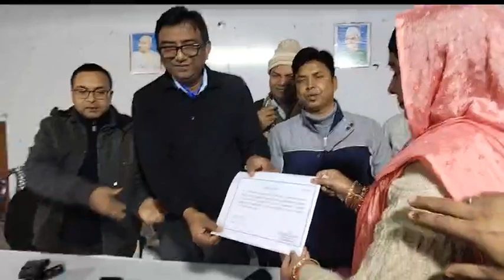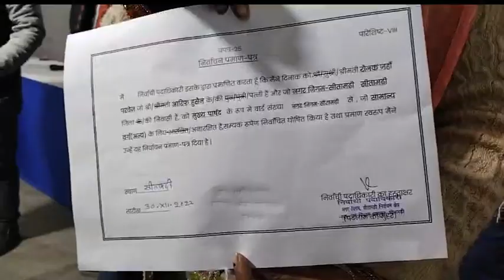रौनक़ जहाँ प्रवेज़ को मिला सीतामढ़ी के पहली मेयर पद का शर्टिफिकेट